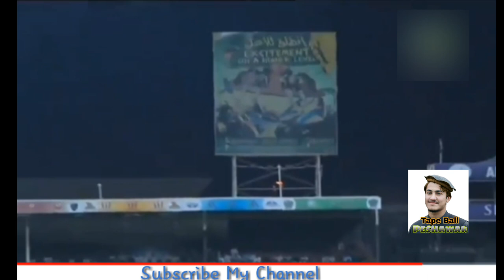APL 2018 1st Semi Final Mohammad Nabi Batting 16 Ball 47 Runs 66666 And 444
PAKISTAN TAPE BALL TOP PLAYERS.
CHAKWAL CRICKETS.
TAIMOUR MIRZA VS KHURAM CHAKLWAL.
CHAKWAL CRICKET FINAL MATCH.
MORGHA CRICKET FINAL MATC H.
KPK TOURNAMENT FINAL MATCH.
BOOM BOOM VS BROTHERS C.C
Big final ramzan cup sohar
Taimoor mirza
Sanam iqbal
Hasan penda
Zaheer khalia
Raja waseem
Aqib illays
Nadeem bhali
Bilal khan
Maqsood x1 vs burami 11.
BROTHERS C.C.
BOOM BOOM
TAPE BALL CRICKET OMAN.
SUNNY PATHAN .
SUNNY KILLER.
CLASSIC BTTING.
TAPE BALL TOURNAMENT PLAYER.
HBL PSL 2018 FINAL
HBL PSL
YELLOW STREM
PESHAWAR ZALMI
KARACHI STEDIUM
PSL  2018